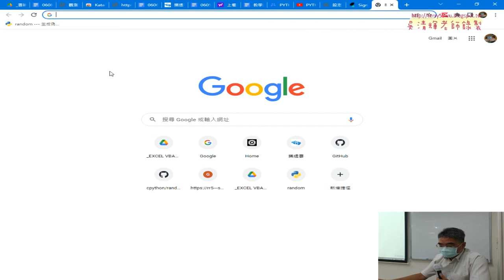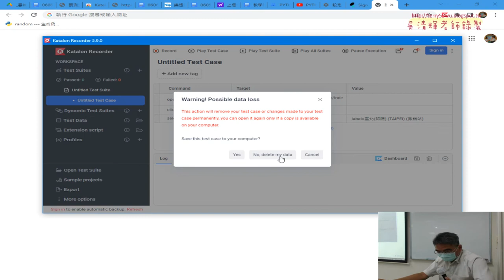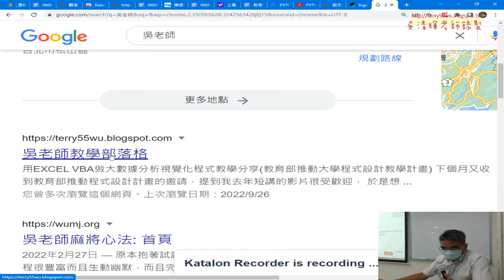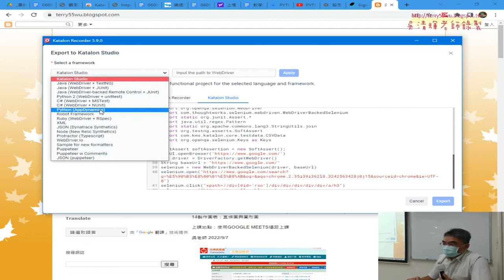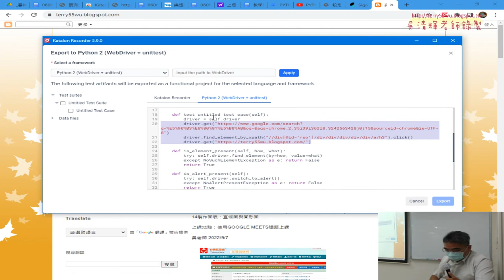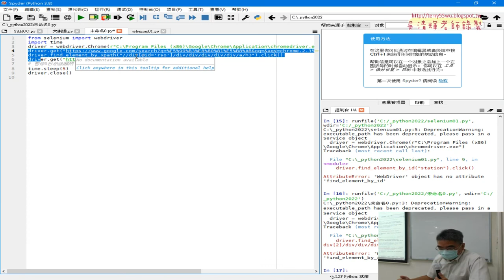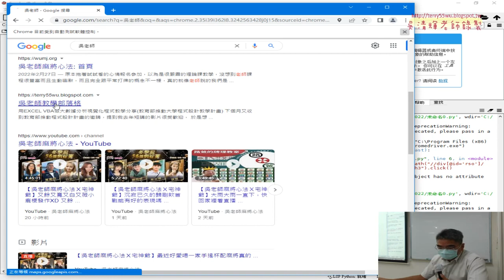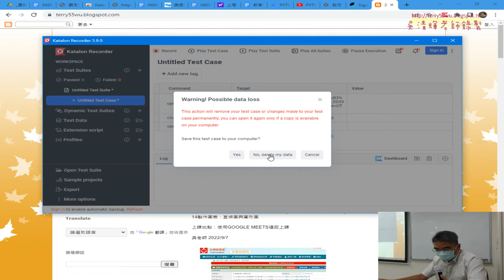04 錄製套件使用說明與加入錄製程式碼